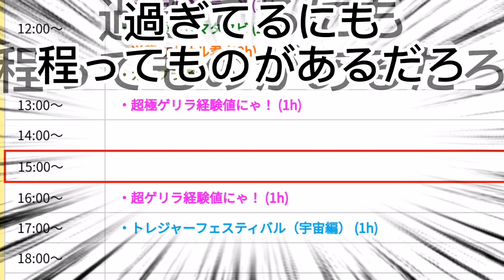にゃんこ大戦争あるあるだと思ったらないないだった!?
たまたまこのステージ開いて画面切ってあったので動画にしましたw